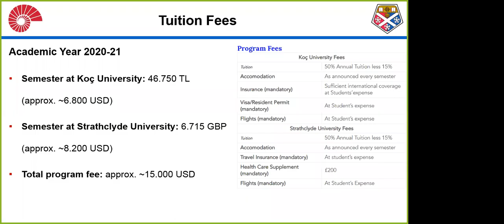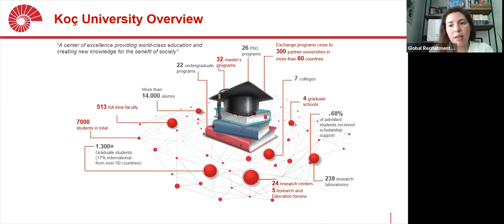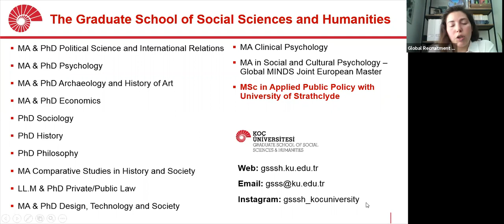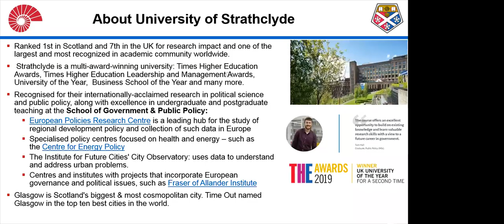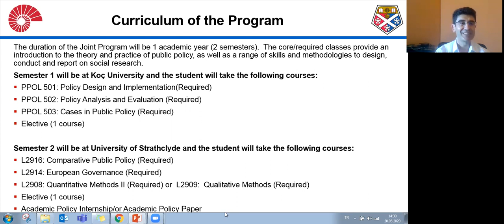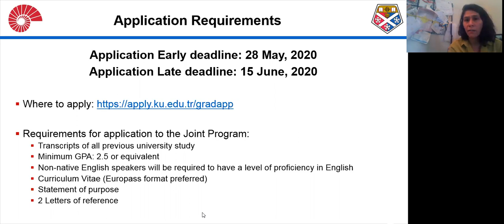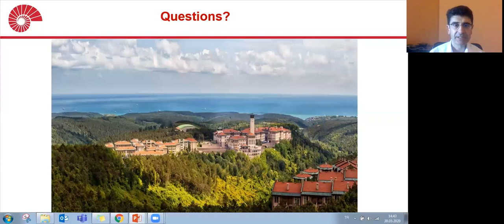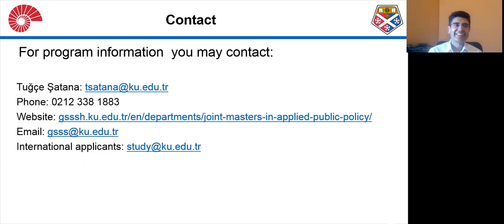Koç University Joint MSc in Applied Public Policy with University of Strathclyde Admissions Webinar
Webinar recording of the Koç University Joint Master in Applied Public Policy with the University of Strathclyde admission information session recorded on 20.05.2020. The webinar provides an overview of Koç University, its International Relations and Political Sciences Department, and the Graduate School of Social Sciences and Humanities. Then the invited faculty members provide a description and insights into the Master's program in terms of format, duration, required courses, key strengths, and approach to teaching, learning, and assessment. The Graduate School of Social Sciences then provides an overview of the admission requirements, application deadlines for Fall 2020, and tuition fees of the program. The final section of the webinar is responses to questions raised by participants. For more details about the Master program please